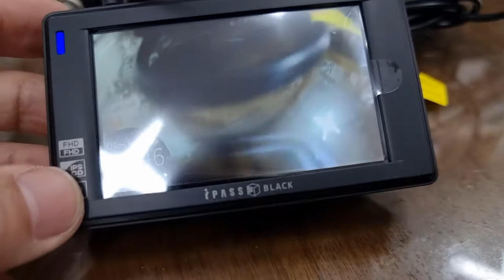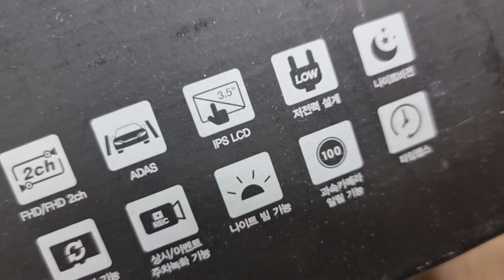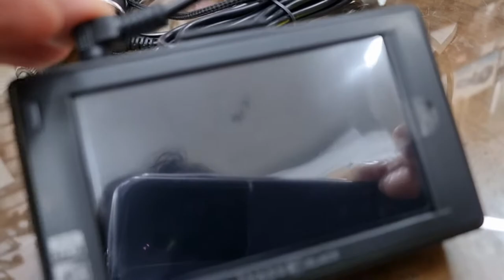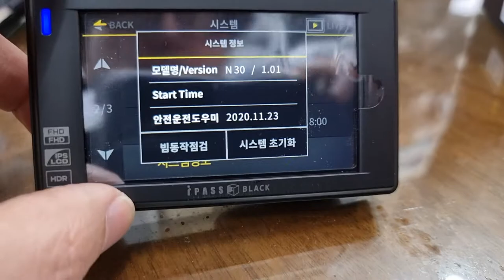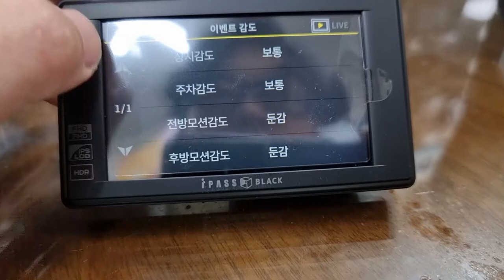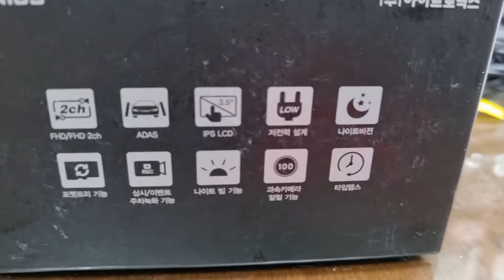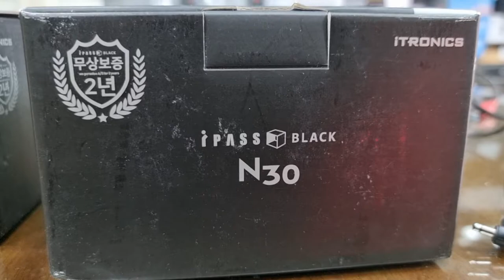아이트로닉스N30